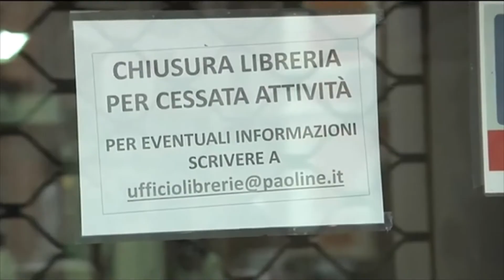Speciale News Web 24 Diario Sera 19.5.2020